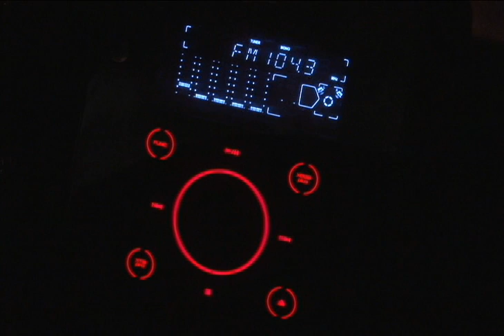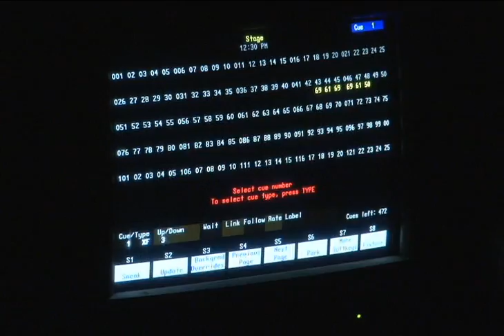Ángulos: RadioTeatros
Volvieron los RadioTeatros de la Universidad de Guadalajara al Teatro Estudio Diana con un texto de Samuel Beckett.